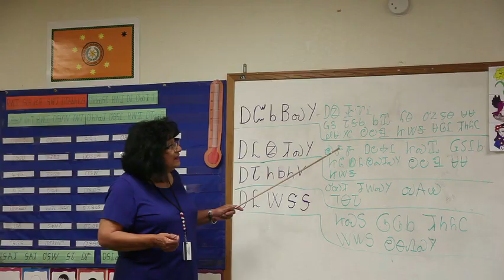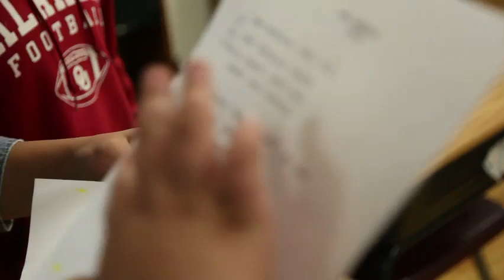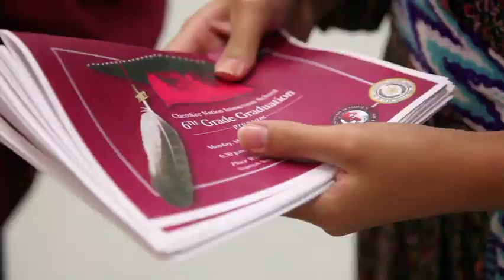Saving the Language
Dr. Leslie Hannah talks about the effort in Tahlequah to save the Cherokee Language.